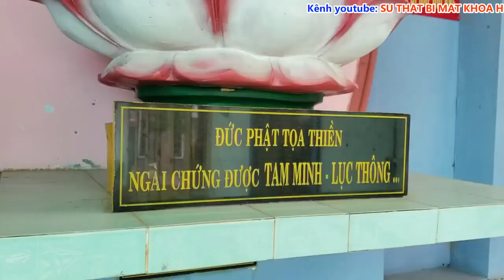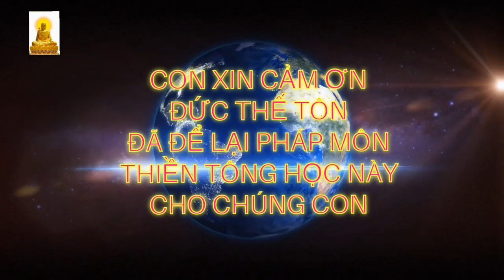Wow... Thiền Tông Giải Mã Tuyệt Mật Nhà Phật, Thế Giới Chưa Ai Biết!!!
👉 Trước cửa chùa có tượng phật tọa thiền. có ghi câu Đức Phật chứng tam minh lục thông có ý nghĩa là gì?
👉 Đức Phật ngồi thiền đạt đạo, tại sao người tu thiền tông không được ngồi thiền?